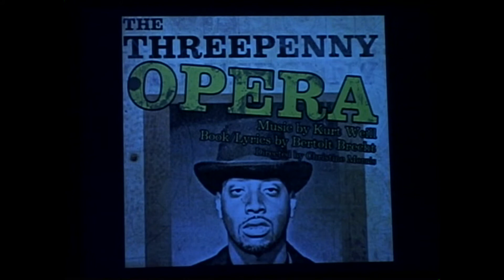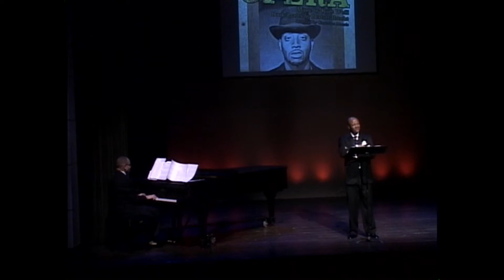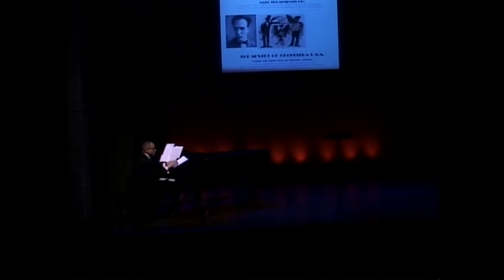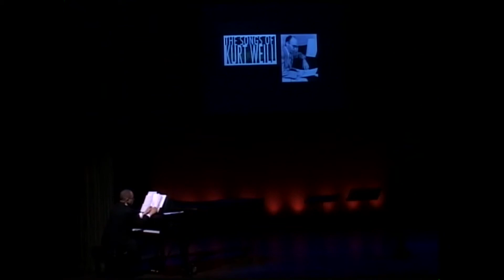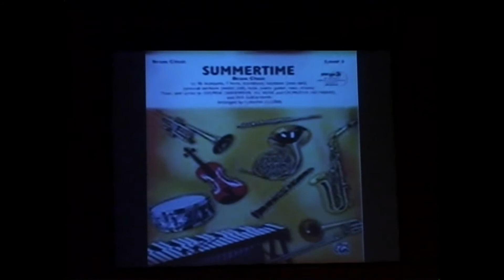Harlem Opera Theater 2015